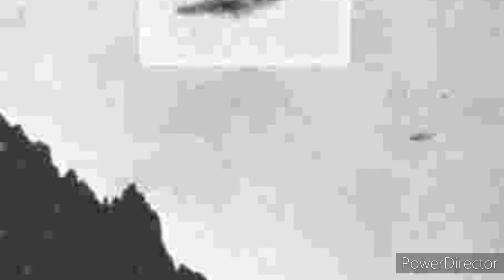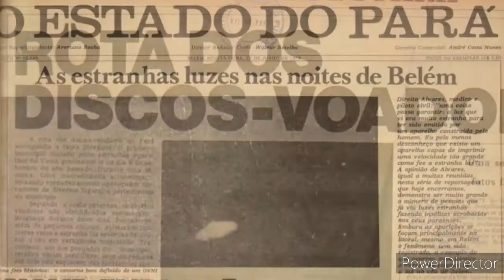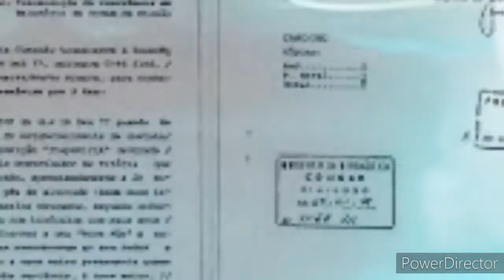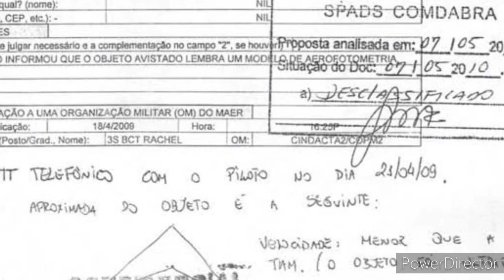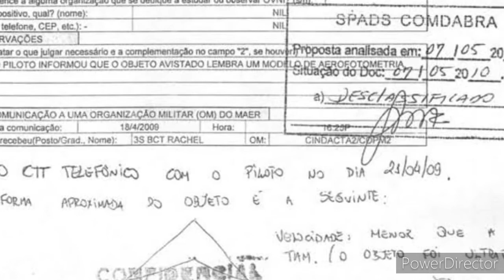Ovni's : O mistério não explicado para o mundo.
Nesse vídeo, venho trazendo informações verídicas de que não estamos sozinhos e revelações bombásticas.  assiste até o fim e me diz..